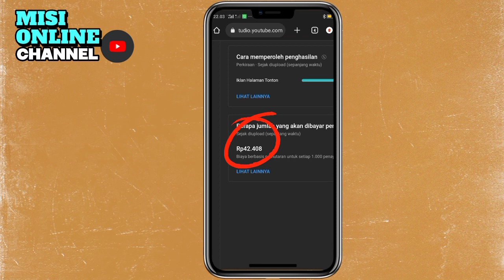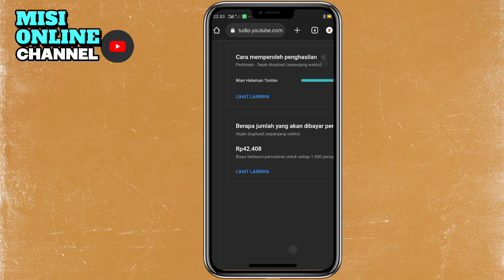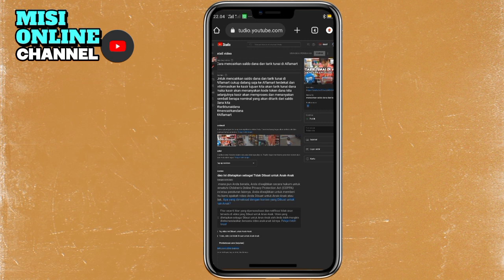Nah ini dia! Ide konten YouTube termudah dengan CPM besar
Ide konten YouTube yang cara membuat videonya mudah dengan CPM besar yaitu konten yang membahas Financial atau pembahasan konten tentang pembayaran dan pinjaman online karena membahas tentang keuangan

Ide konten ini meliputi cara top up,transfer uang, tutorial aplikasi kredit pinjaman uang dan yang paling dianggap sepele yaitu isi saldo atau top up misalnya di Alfamart dan indomart sudah bisa dikategorikan tema keuangan